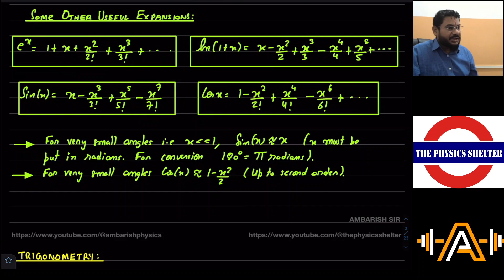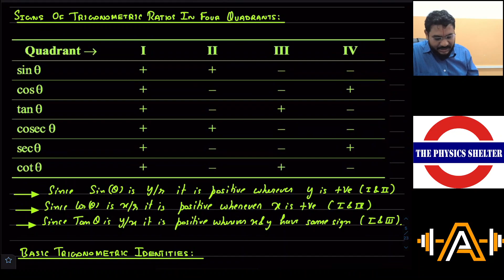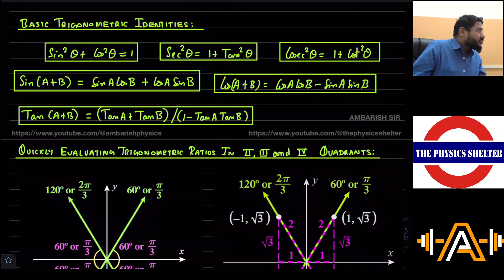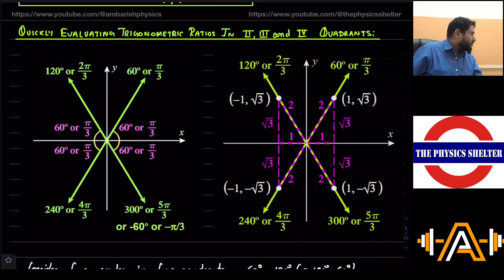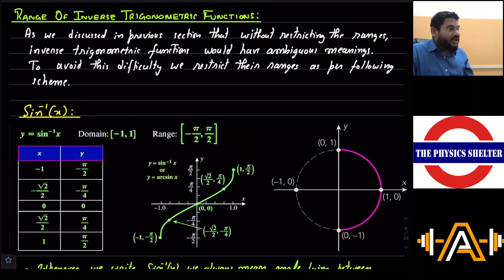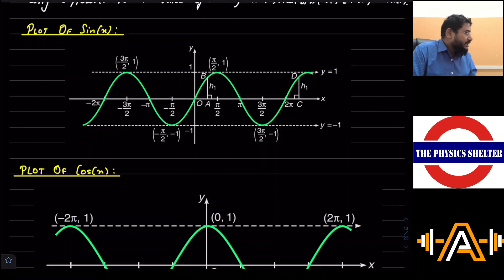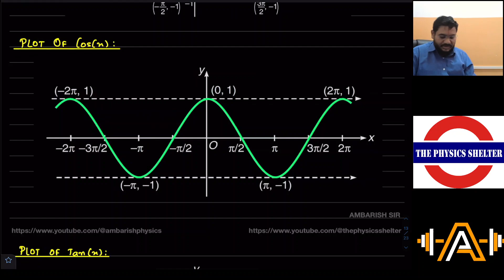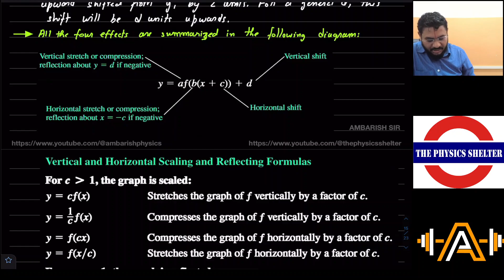2023 04 06 BASIC MATHEMATICS PRE CALCULUS LECTURE 1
1. COMBINATIONS AND COMBINATORICS NOTATION
2. BINOMIAL THEOREM FOR NATURAL NUMBER EXPONENTS
3. BINOMIAL THEOREM FOR NEGATIVE AND FRACTIONAL EXPONENTS
4. BINOMIAL APPROXIMATIONS (FIRST AND SECOND ORDER)
5. EXAMPLE| EVALUATING A SQUARE ROOT USING BINOMIAL APPROXIMATION
6. EULER'S NUMBER (e)
7. NATURAL LOGARITHMS
8. SOME USEFUL SERIES EXPANSIONS (EXPONENTIAL, LOGARITHMIC, COSINE AND SINE)
9. TRIGONOMETRY (RADIAN MEASURE OF ANGLE)
10. GENERALIZED TRIGONOMETRIC RATIOS
11. SIGNS OF TRIGONOMETRIC RATIOS IN FOUR QUADRANTS
12. BASIC TRIGONOMETRIC IDENTITIES
13. QUICKLY EVALUATING TRIGONOMETRIC RATIOS IN FOUR QUADRANTS
14. EXAMPLE| FINDING TRIGONOMETRIC RATIOS FOR 210 DEGREES AND 150 DEGREES
15. EXAMPLE| FINDING ALL ANGLES FOR A PARTICULAR VALUE OF TRIGONOMETRIC RATIOS
16. INVERSE TRIGONOMETRIC FUNCTIONS
17. DOMAIN AND RANGE OF A FUNCTION
18. PRINCIPAL RANGES OF INVERSE TRIGONOMETRIC FUNCTIONS
19. EXAMPLE| NESTED TRIGONOMETRIC AND INVERSE FUNCTIONS
20. SINE LAW
21. PROOF OF SINE LAW
22. COSINE LAW
23. PROOF OF COSINE LAW
24. SOME SIMPLE FUNCTIONS AND THEIR PLOTS
25. INVERSE FUNCTIONS
26. PERIODICITY OF A FUNCTION
27. PLOT OF SIN(X), COS(X) AND TAN(X)
28. PLOTS OF EXPONENTIAL AND LOGARITHMIC FUNCTIONS
29. TRANSFORMATION OF GRAPHS
30. EXAMPLE (THOMAS CALCULUS)| SCALING, REFLECTING AND SHIFTING OF GRAPHS
31. EXAMPLE| SCALING, SHIFTING AND REFLECTIONS FUNCTION FROM A GIVEN FUNCTION